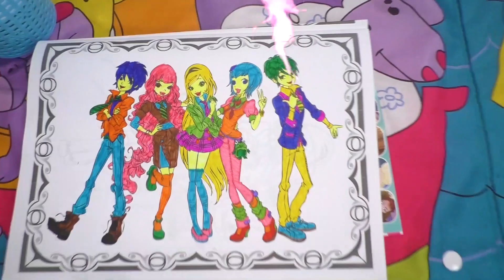Collection of family videos on the SKORIKI channel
We have compiled for you a collection of videos with family storyes. Watch and enjoy on the SKORIKI channel.